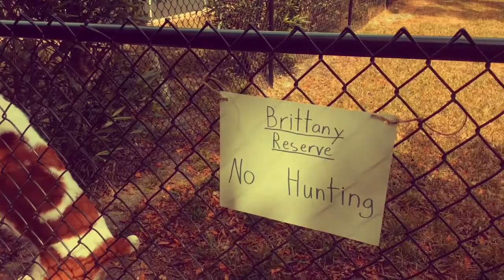The Hunter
Here's an old mini movie I thought I would upload. Enjoy!